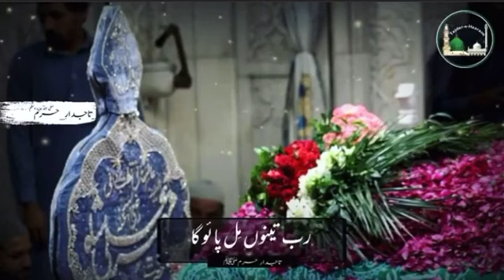LA MEHR ALI NAL YARI